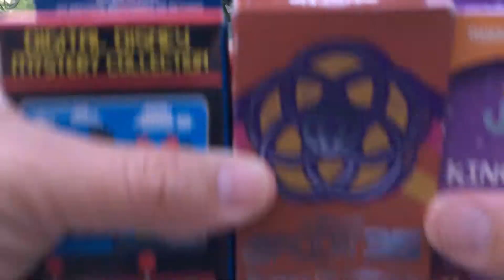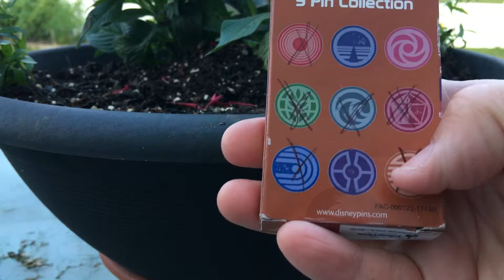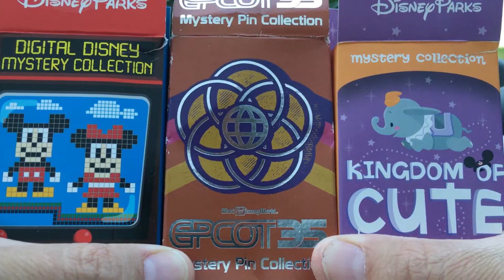Disney Mystery Boxes Pin Mail